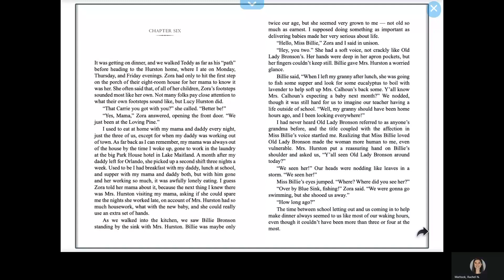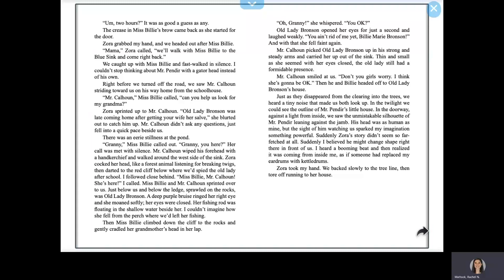Zora and Me - Chapter 6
From Amazon - Whether she’s telling the truth or stretching it, Zora Neale Hurston is a riveting storyteller. Her latest creation is a shape-shifting gator man who lurks in the marshes, waiting to steal human souls. But when boastful Sonny Wrapped loses a wrestling match with an elusive alligator named Ghost -- and a man is found murdered by the railroad tracks soon after -- young Zora’s tales of a mythical evil creature take on an ominous and far more complicated complexion, jeopardizing the peace and security of an entire town and forcing three children to come to terms with the dual-edged power of pretending. Zora’s best friend, Carrie, narrates this coming-of-age story set in the Eden-like town of Eatonville, Florida, where justice isn’t merely an exercise in retribution, but a testimony to the power of community, love, and pride. A fictionalization of the early years of a literary giant, this astonishing novel is the first project ever to be endorsed by the Zora Neale Hurston Trust that was not authored by Hurston herself.

Written by Victoria Bond and T.R. Simon
Illustrated by Sally Wern Comport